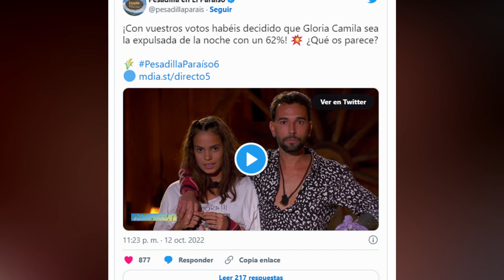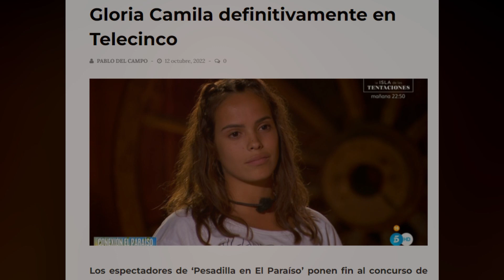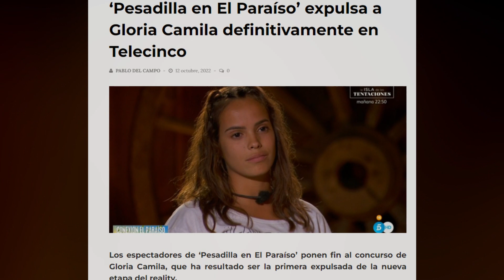TONGAZO y CRUELDAD con Gloria Camila en Pesadilla en el Paraíso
Ayer hubo expulsión en el reality de Telecinco, Pesadilla en el Paraíso y cómo ya es habitual en Mediaset, pudo haber posible tongo con la expulsión de Gloria, aparte de la crueldad que tuvieron con ella al enseñarle diferentes vídeos de todo lo que ha sucedido fuera.